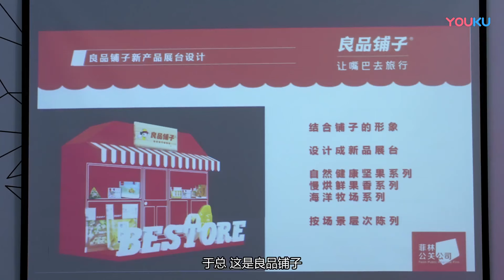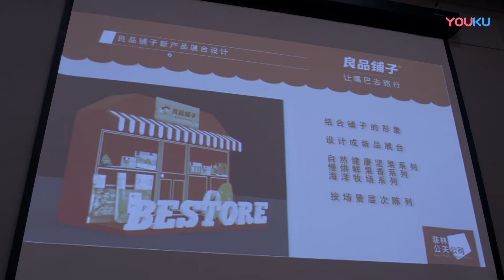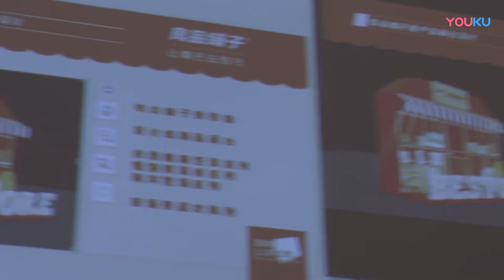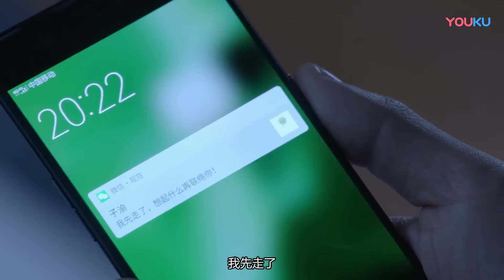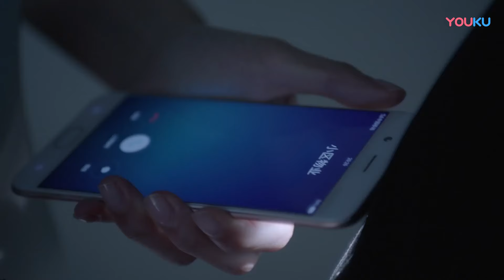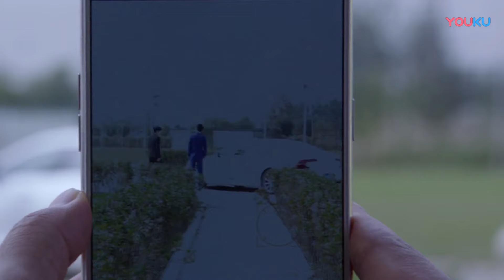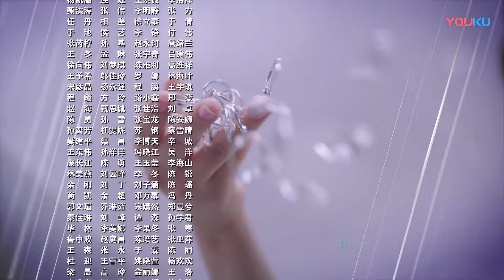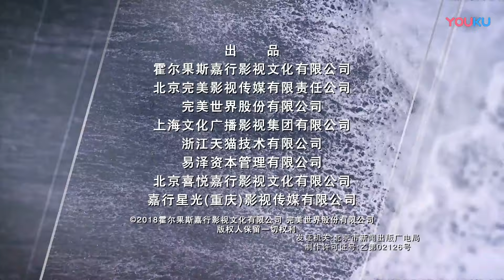【FULL】趁我们还年轻 In Youth EP11 | 张云龙乔欣欢喜冤家，燃烧爱的青春🔅 | 张云龙/乔欣/刘芮麟/黄梦莹 | 都市爱情片 | 优酷华语剧场